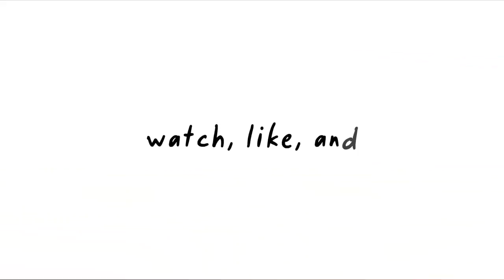New Life with Our New Born Boy!